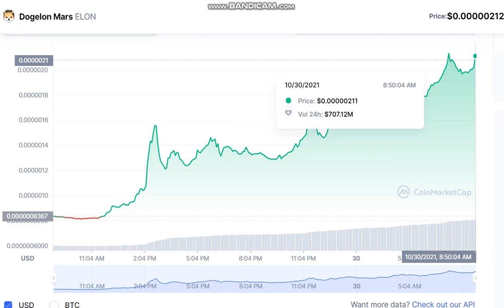Dogelon Mars ELON - Dogelon Mars to USD Chart